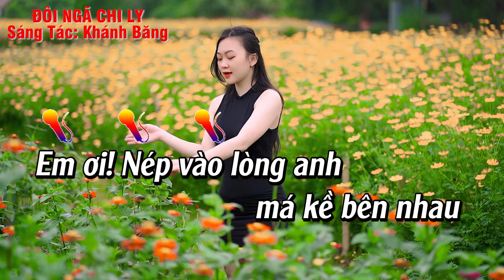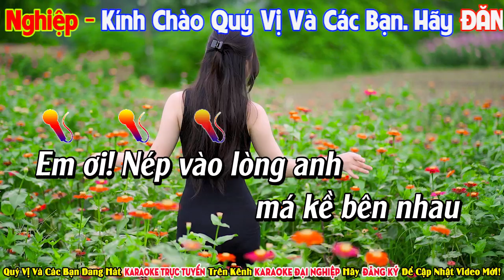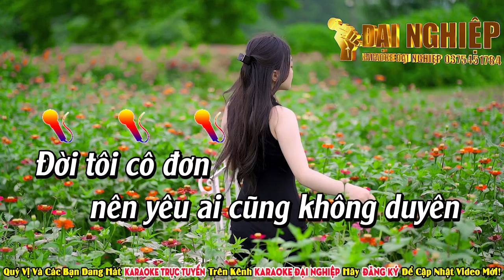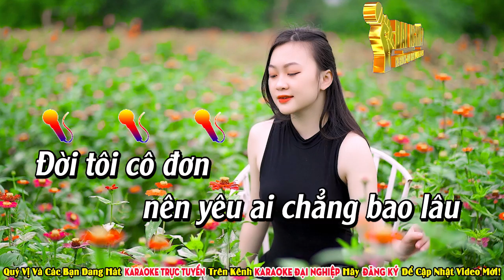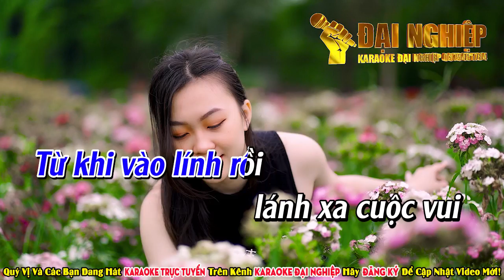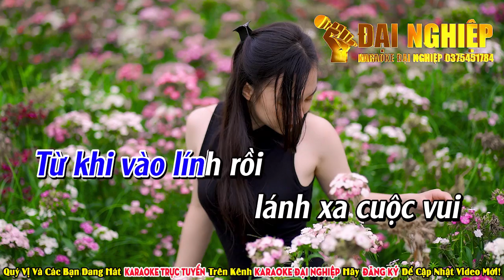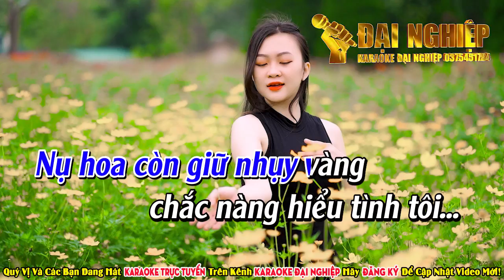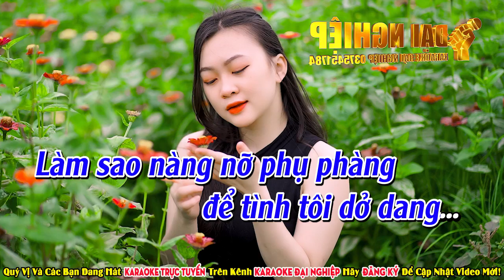Liên Khúc Karaoke SẾN TÌNH 03 Càng Ca Càng Sướng Tone Nam Nhạc Sống 2022 || Karaoke Đại Nghiệp